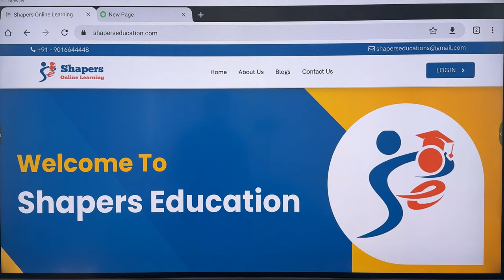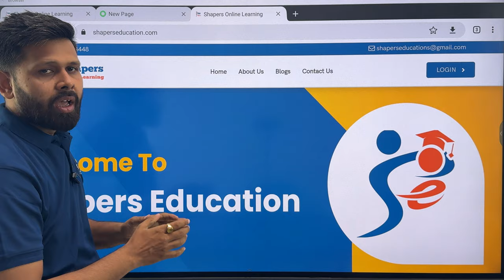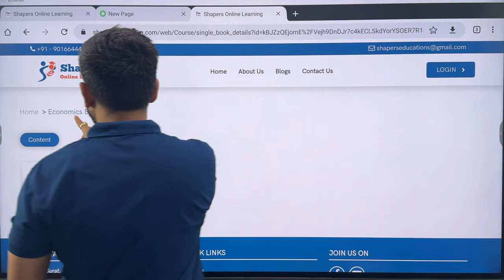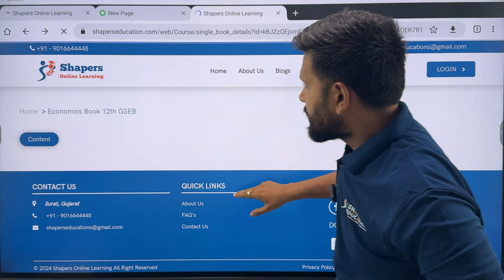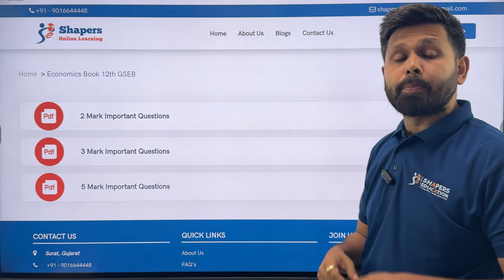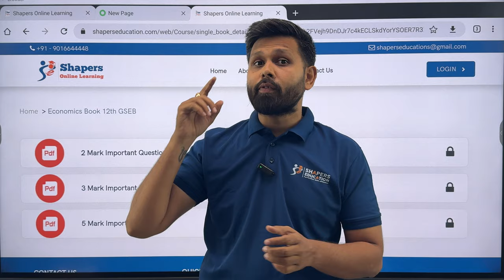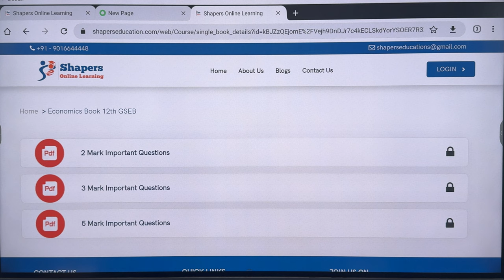Detailed Notes and Question Bank | Gujarat Board | Commerce | Updated | Latest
Hello Dear,

We have launched our app

Shapers online learning

It is available on playstore ( android phones ) and windows ( laptops ).

All pdf and video lectures are available online on this app. Feel free to download.

Link for windows app
64 bit

Feel free to DM us here for any queries.

TeamShapers

Note:
No pdf is shared other than via app with students.